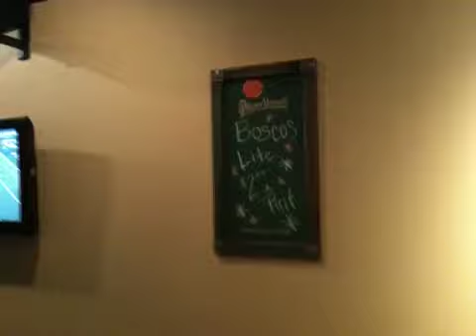Packers vs. Steelers Super Bowl XLV Final Drive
Fans reaction to the steelers final drive and the end of regulation, crowning the Green Bay Packers as World Champions. Filmed in Waukesha, WI.